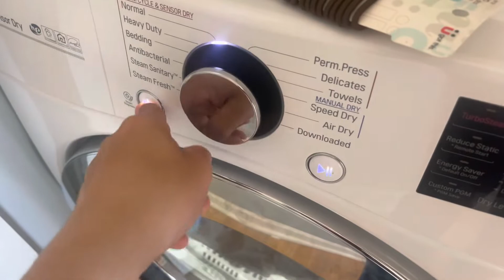LG DLEX3700W Dryer | On/Off Sounds